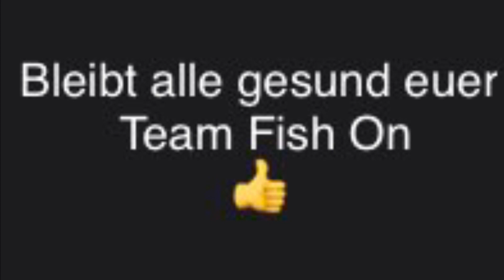Corona macht uns einen Strich durch die Rechnung